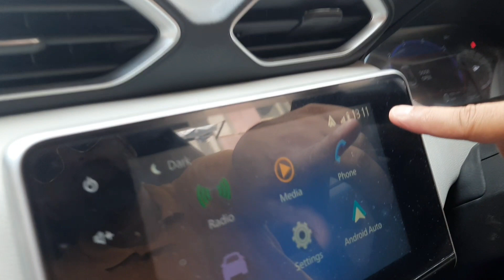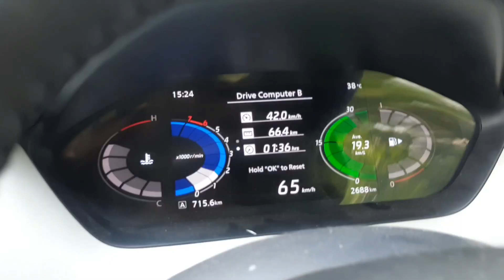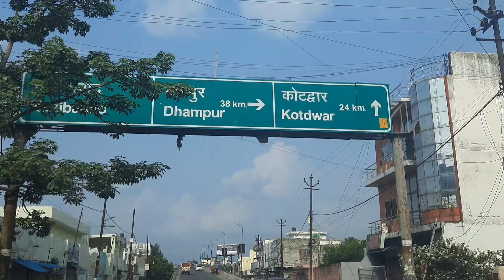Lansdowne Tour Pt-1 | Meerut to KotdwarLansdowne uttarakhand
This Video is MEERUT TO LANSDOWNE JOURNEY
lansdownejourneytop 10 hill stations in indiabest hill stations in india for honeymoonHill stationhill stations in south indiaLansdowne uttarakhandplaces to visit in lansdowne uttarakhandlansdowne hill stationlansdowne uttarakhand places to visit